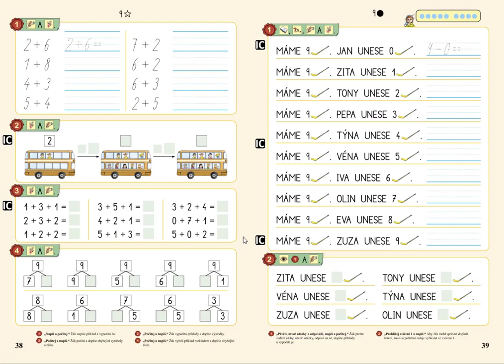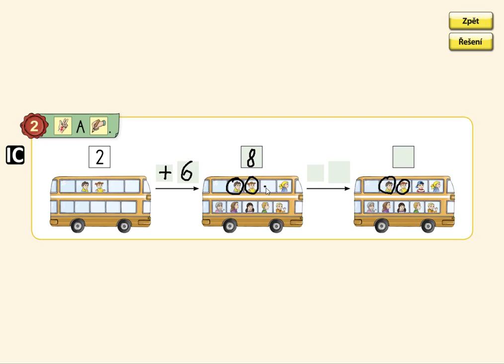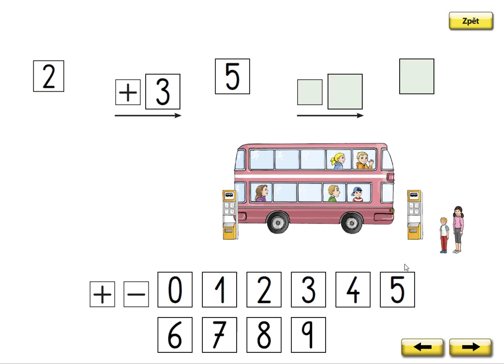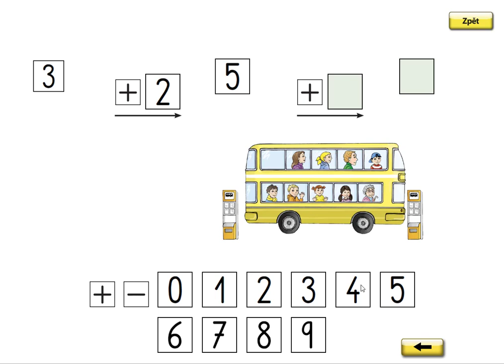Příklady na + v oboru 0 až 9, MATÝSKOVA MATEMATIKA 2. DÍL - POČÍTÁME DO DESETI, str. 38, cv.2